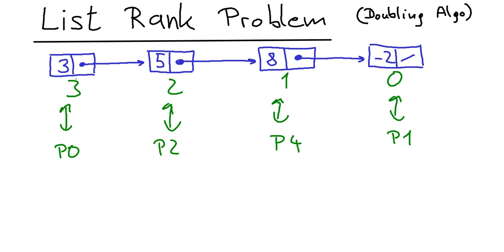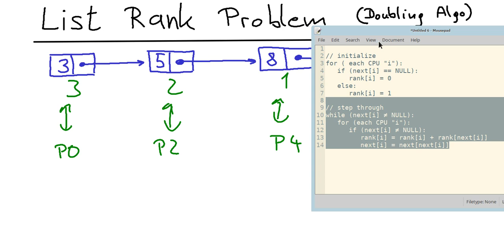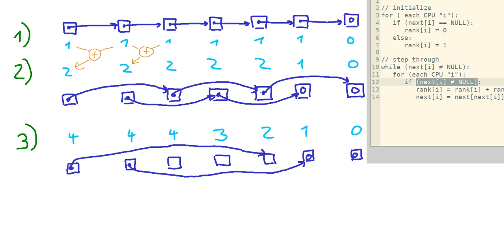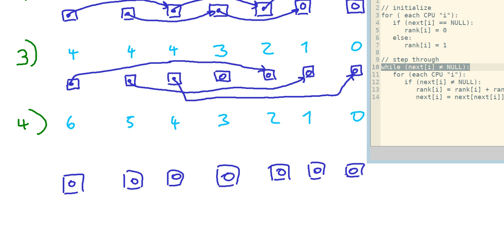List Ranking Problem: Doubling Algorithmus erklärt (Deutsch)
// initialize
for ( each CPU "i"):
   if (next[i] == NULL):
      rank[i] = 0
   else:
      rank[i] = 1

// step through
while (next[i] ≠ NULL):
      if (next[i] ≠ NULL):
         rank[i] = rank[i] + rank[next[i]]
         next[i] = next[next[i]]

Video erstellt mit SimpleVideoRecorder, Xournal, Audacity, Avidemux